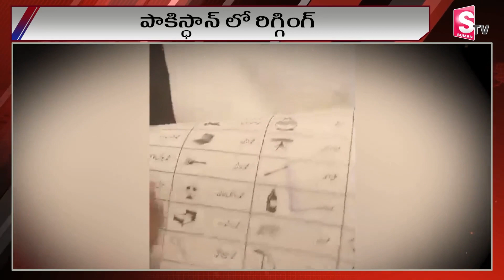పాకిస్థాన్ లో రిగ్గింగ్ ఇంతకీ గెలుపెవరిది|Rigging in Pakistan|Telugu Trending News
Watch► ►పాకిస్థాన్ లో రిగ్గింగ్ ఇంతకీ గెలుపెవరిది|Rigging in Pakistan|Telugu Trending News| @sumantvbhainsa

Amid the upheaval in Pakistan over delayed election results, with some reports putting Pakistan Muslim League-Nawaz candidates in the lead or winning, many moved courts alleging that their defeat was a result of 'rigging,' ARY news reported on Saturday.
According to the report, several more candidates could be moving high courts over the next few days alleging that the votes were rigged.

Pakistan Tehreek-e-Insaf (PTI)-affiliated Independent candidates, too, moved to the Lahore High Court (LHC), challenging the results of the PP-164 and NA-118, where father-son duo Shehbaz Sharif and Hamza Shehbaz secured victory.In his petition, Independent candidate Yousuf Mio, who contested against the PML-N president, claimed that the returning officer (RO) did not allow the petitioner to enter the office.

"The results were announced in the petitioner's absence," stated the application, urging the court to direct the returning officer to announce the results as per Form 45.

"The court also bars the Election Commission from issuing the final result," the petitioner said, requesting the court to declare Form-47 results' null and void.

Meanwhile, Alia Hamza's husband, whose wife contested against Hamza Shehbaz, challenged the result and noted that the PML-N candidate lost the election as per Form-45, ARY News reported.

On the other hand, Dr Yasmeen Rashid also challenged former prime minister Nawaz Sharif's victory in Lahore's NA-130 constituency in the Lahore High Court (LHC).

Another Independent candidate, Shehzad Farooq, challenged Maryam Nawaz's win from Lahore's NA:119 while another PML-N candidate Ata Tarar's win from NA:127 was also been challenged in court by PTI-supported Independent candidate Zaheer Abbas Khokhar.

Rehana Dar, mother of Usman Dar, petitioned the high court for recounting of votes in Sialkot's NA-71, challenging the win for PML-N veteran Khawaja Asif in the Sialkot constituency.

In Islamabad, PTI-backed candidates Shoaib Shaheen and Ali Bukhari also challenged the results of constituencies NA-47 and NA-48 respectively, in the Islamabad High Court (IHC).